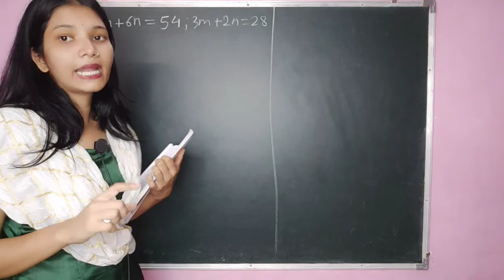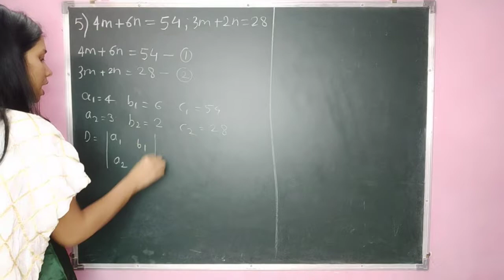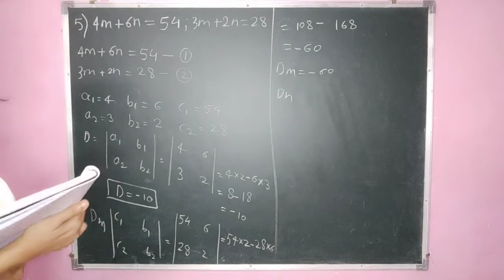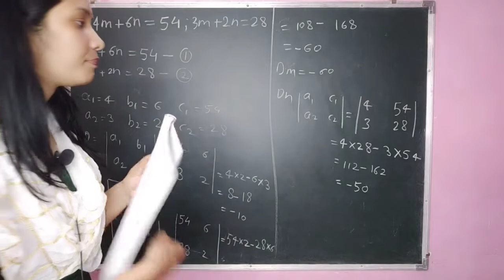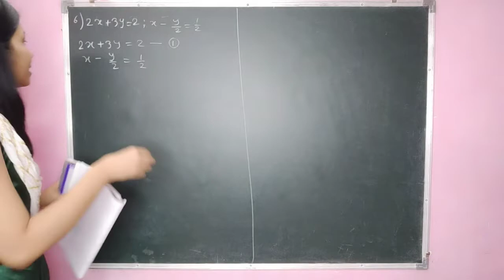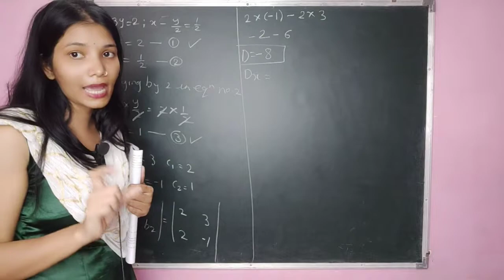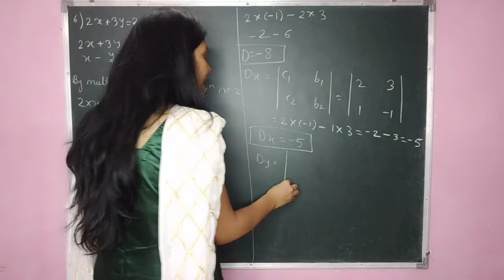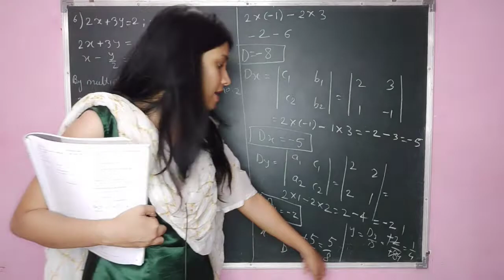Maths in Easy way/ tenth/ssc/algebra/Maharashtra board/chapter 1 practice Set 1.3 part 3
Maharashtra board 10th standard maths solution in a very simple way.
Chapter 1 (Linear equations in two variables)